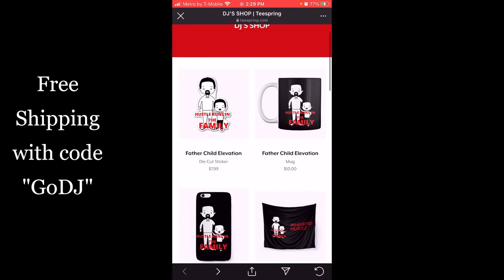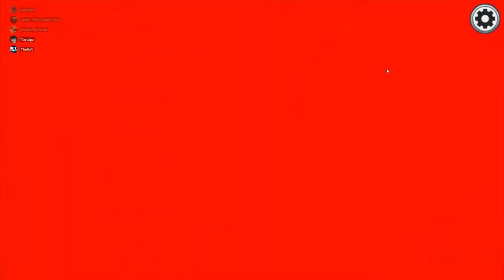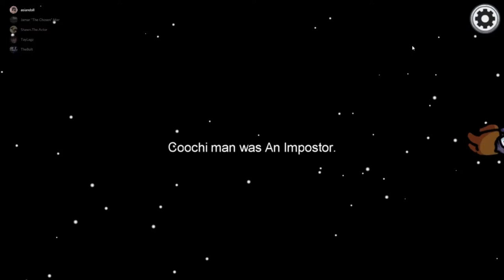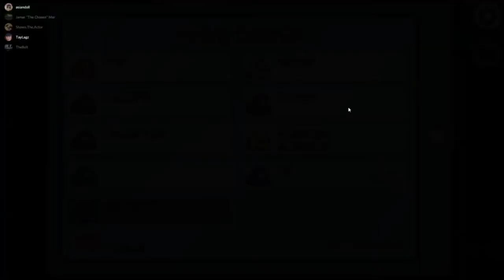Among Us Episode 3 Idk how I won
If you want to donate you will be shouted out every video